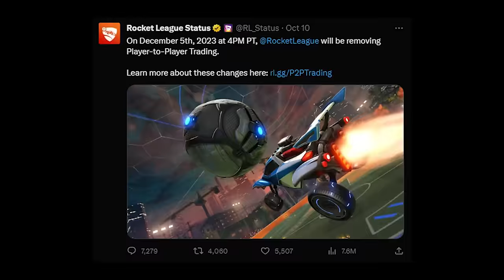Rocket League, but POWERUPS ACTIVATE INSTANTLY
Check out @Guhberry @Liefx

Camera Settings:
FOV: 110
Distance: 270
Height: 110
Angle: -4
Stiffness: 1